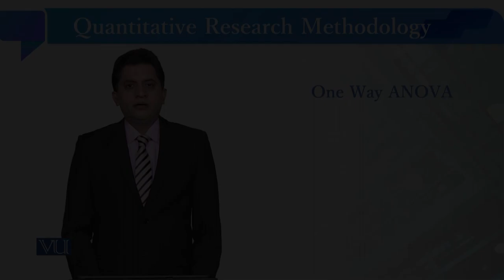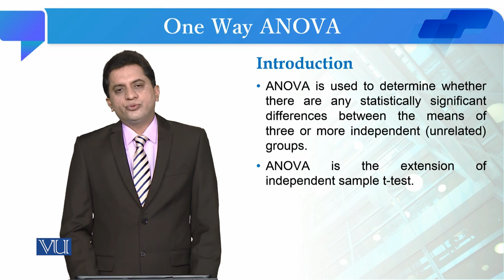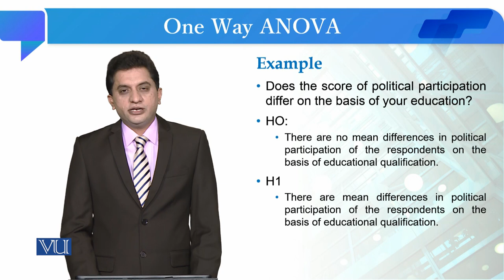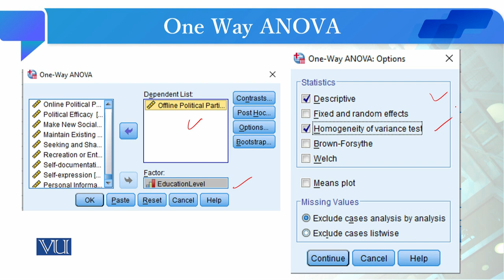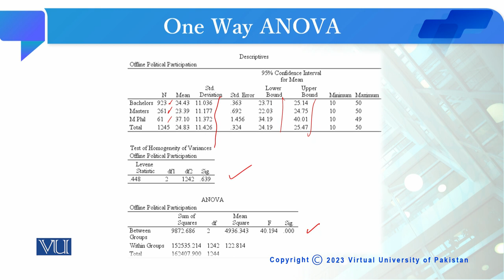One Way ANOVA | Quantitative Research Methodology | SOC509_Topic219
Topic219: One Way ANOVA
By Dr. Qaisar Khalid Mahmood